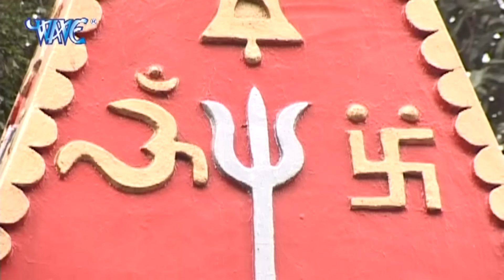आल्हा संतोषी माता की | Sanjo Baghel l Aalha Santoshi Mata Gatha | Hindi Aalha Song 2024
Album :- Santoshi Mata Katha
Singer ;- Sanjo Baghel
Writer ;- sanjay Tiwari